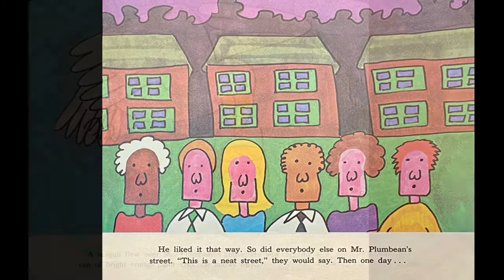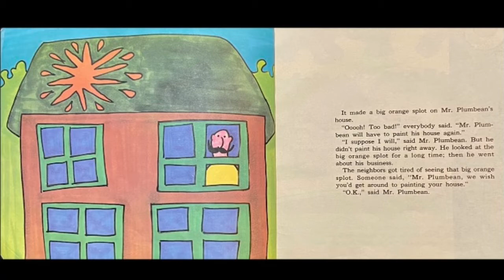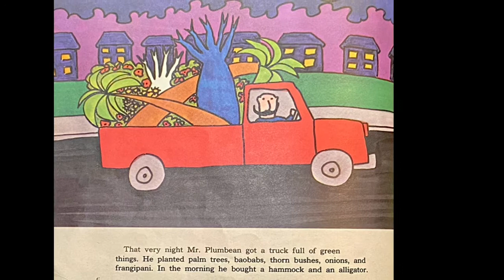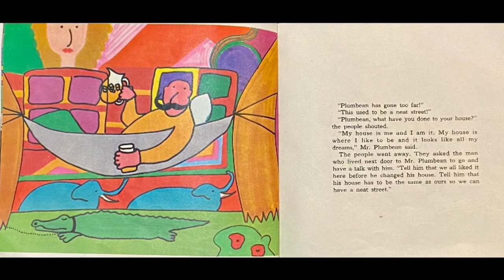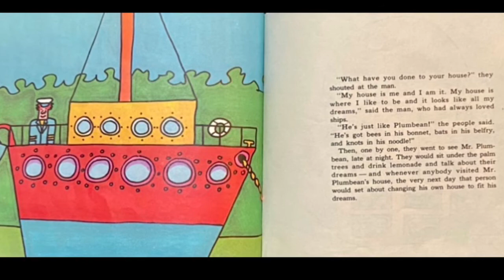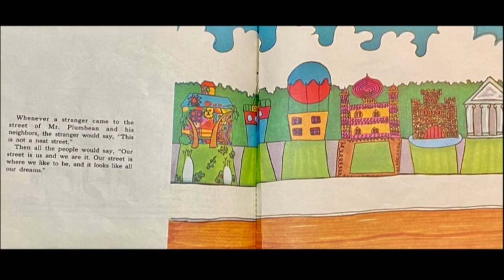The Big Orange Splot | Read Aloud Books for Kids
The Big Orange Splot. Mr. Plumbean learns that is is ok to be different and follow your dreams. Read Aloud story time books,  bed time stories.